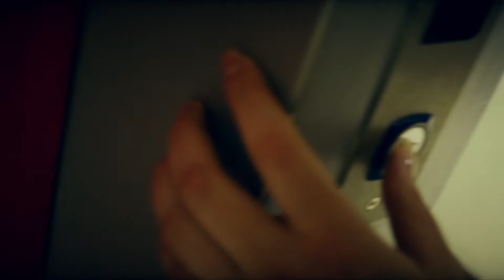" Crvenkapa"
Pink Floyd One Of These Days
Fan video
Short movie music video
Red Riding Hudd